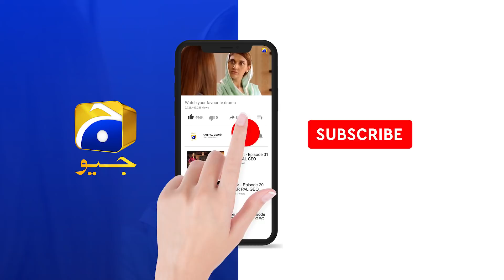Fatima Nahi Chahti Ke Meri Shadi Umair Se Ho... | Fasiq | Har Pal Geo